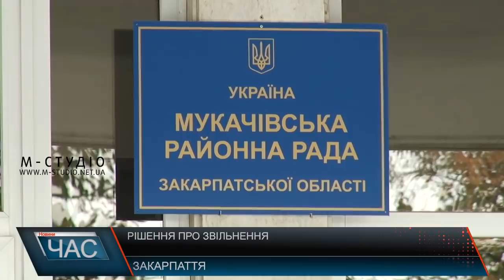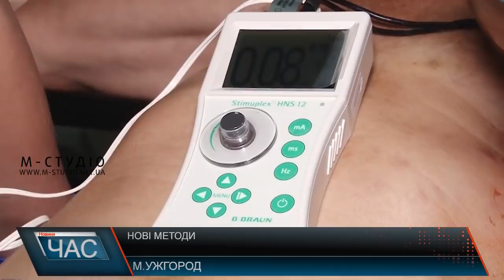Програма “ЧАС”. Hовини Закарпаття за 31 жовтня 2018 року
Отруїлись чадним газом. Трагедія на Хустщині
Земельна сесія. Дискусії та обговорення
Унікальні методи анестезії. Новітні технології
Відновлюють автошлях. З’єднати дві ОТГ